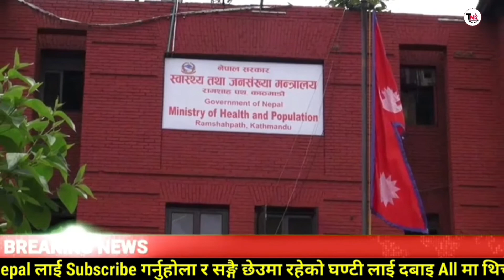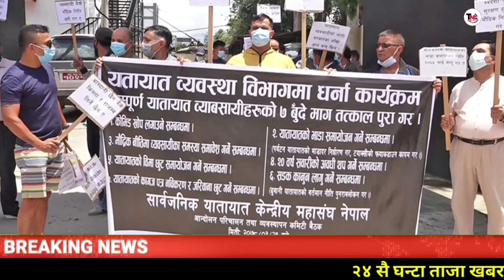TODAY NEWS 🔴 आज ३० गतेका मुख्य समाचार | Today nepali news | nepali samachar | News24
Topic Today : aajako Khabar, aajako news nepal, today news nepal, samacharpati news, आजको समाचार, today news nepali live, आज को नयाँ समाचार, aajako taja khabar nepali samachar, aajako tattato khabar, आजको खबर, aajako smartkhabar

1.  ताजा खबर नेपाली
2.  आजको मुख्य समाचार
3.  नेपाली फटाफट समाचार
4.  हरेक खबर , खबर बुलेटिन
5.  इन्फो खबर
6.  न्युज २४ नेपाल
7.  नेपाली समाचार लाइभ दिन भरिका समाचार
8.  आजका ठुला समाचार , आजको हेडलाइन
9.  कान्तिपुर समाचार
10. आजको नेपाली समाचार, नेपाली ताजा समाधान
11. आजको मुख्य समाचार
12. आजको नेपाली फटाफट समाचार

आजको नेपाली समाचार, नेपाली ताजा समाचार, आजको मुख्य समाचार,  आजको नेपाली फटाफट समाचार